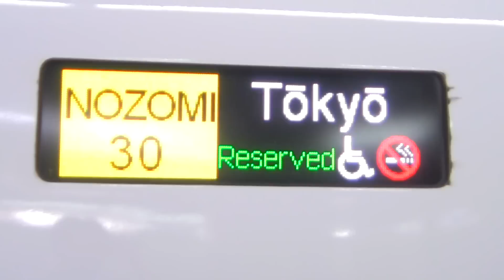【山陽新幹線・N700系】 のぞみ30号 始発博多駅停車時 車外LED表示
N700系のぞみ30号の東京行きです。
博多駅停車時の車外LED表示板です。